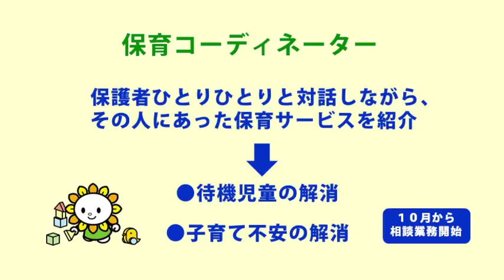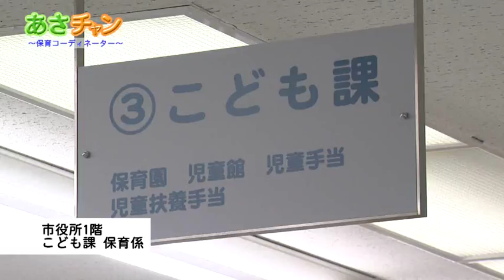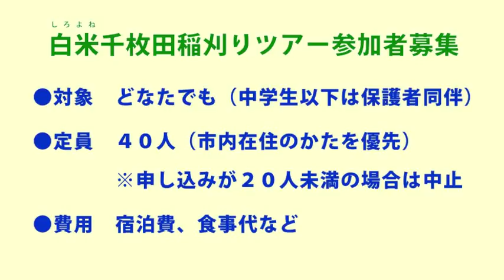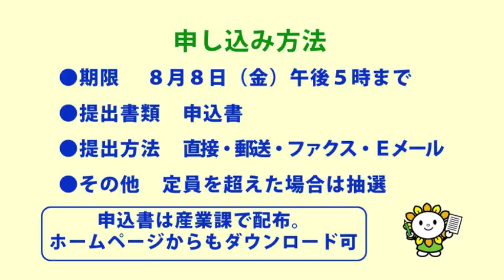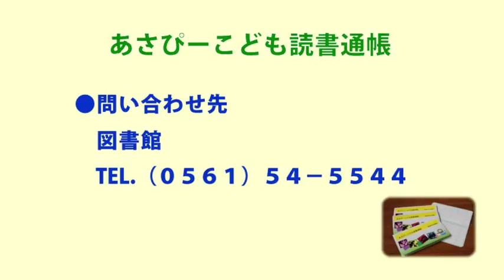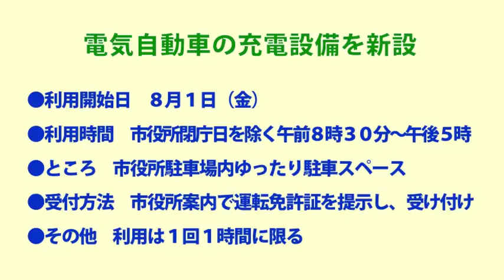あさチャン2014年7月15日号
今回の内容は「保育コーディネーター」です。